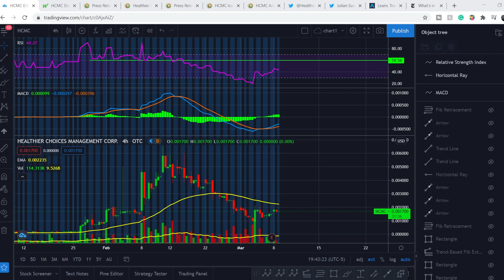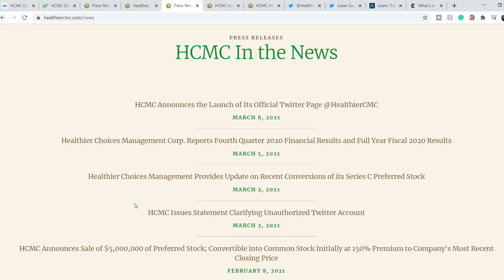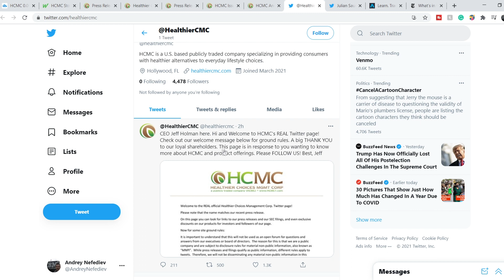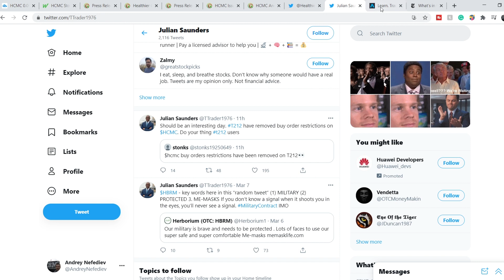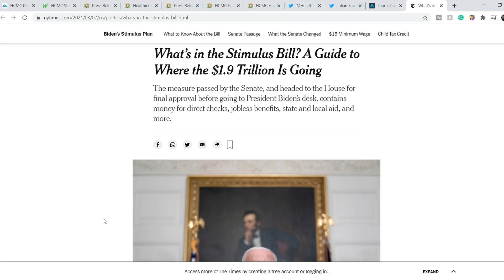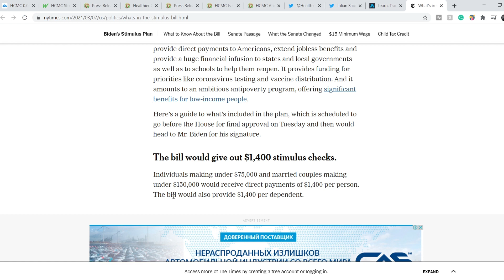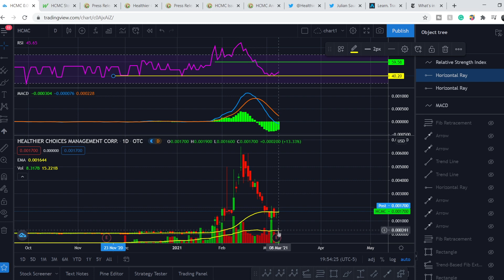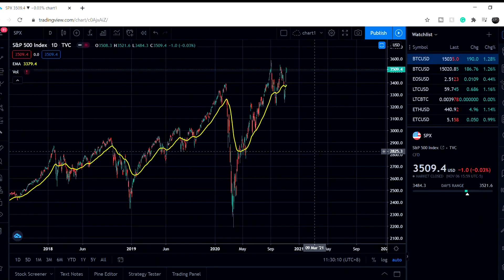HCMC Stock INCREDIBLE NEWS! | More News To Come!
HCMC Stock Analysis: Healthier Choices Management Corp. is a holding company, which focuses on providing consumers with healthier daily choices with respect to nutrition and other lifestyle alternatives. It operates through the following segments: Grocery and Vapor. The Grocery segment offers fresh produce, bulk foods, vitamins & supplements, packaged groceries, meat & seafood, deli, baked goods, dairy products, frozen foods, health & beauty products and natural household items. The Vapor segment provides e-liquids, vaporizers and related products. In this HCMC Stock Analysis video, we discuss swing trading and investing in the company. We analyze the 55 EMA (Exponential Moving average), MACD (Moving Average Convergence Divergence), RSI (Relative Strength Index), bullish and bearish trends, technical analysis chart patterns, and potential entry and exit points for traders and investors.